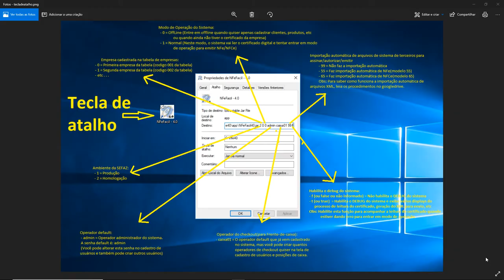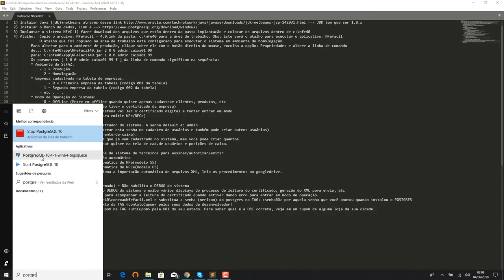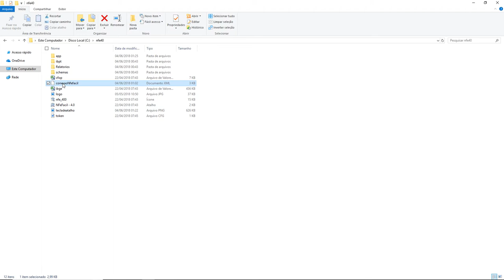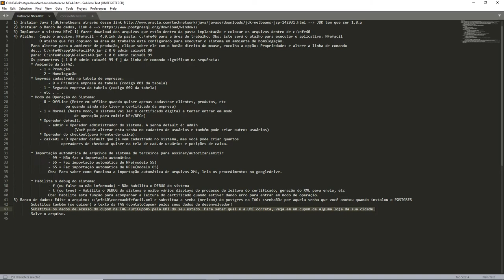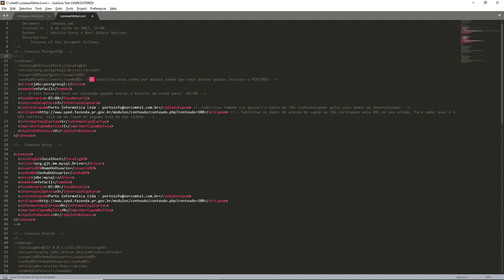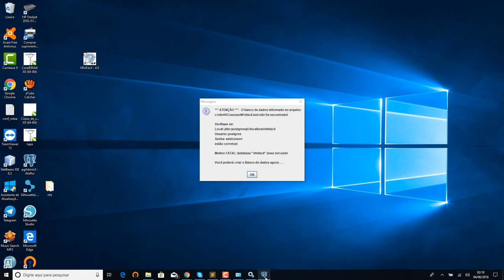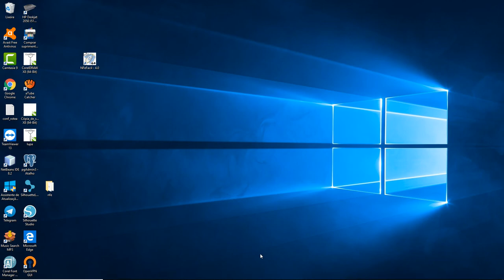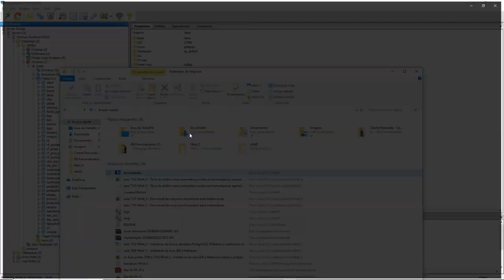aula 7103 NFe4 0 configurando o banco de dados e criando as tabelas e executando o sistema pela pr